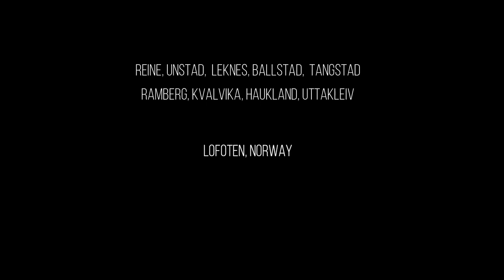Lofoten Islands - Norway by Drone - DJI Mavic Air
Lofoten, summer 2018

Reine, Unstad Beach, Leknes, Ballstad, Justatinden, Ramberg, Kvalvika Beach, Uttakleiv, Tangstad, Haukland Beach, Ryten.